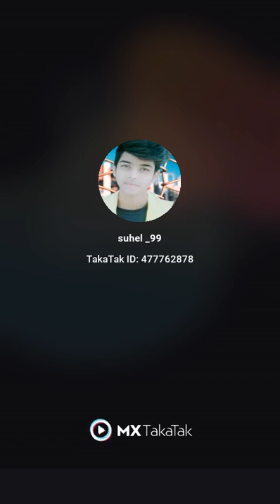Electric transparent car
By mx taka taka